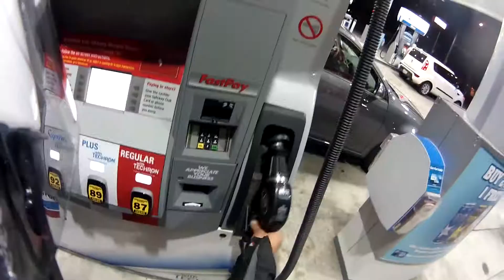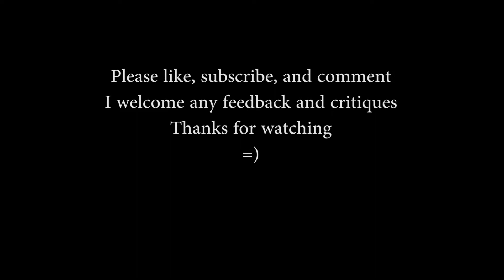Riding out to Everett, WA Part 2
Riding out to Everett in a 2 part series. Tell me what you all think.